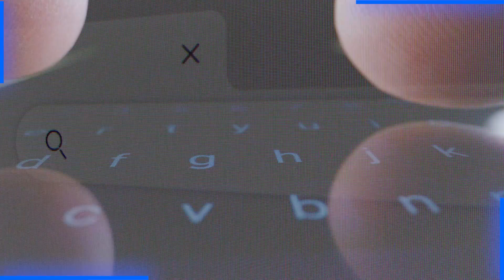Syed Muhammad Ali Shah Kon